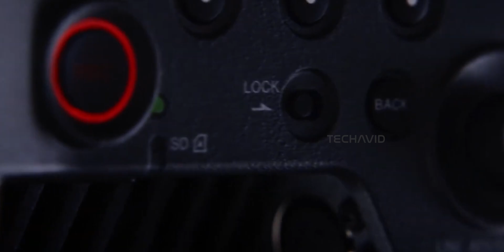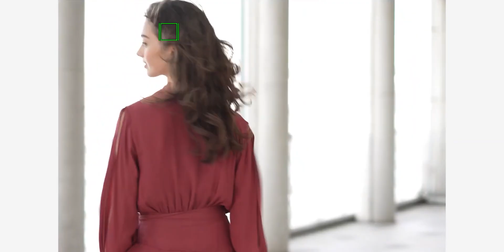Sony a7R VI - Everything We Know & Expect.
Sony’s next full-frame beast, the a7R VI, might be packing some serious heat—an ultra-high-res sensor, next-gen AI autofocus, improved 8K video, and better cooling. In this video, we’re breaking down all the latest leaks, what to expect, and why this might be Sony’s most powerful mirrorless camera yet.

Questions Covered in the video:
    Is Sony really planning to jump to an 80MP or even 100MP sensor?
    Will 8K video finally be more usable with better frame rates and heat control?
    Is next-gen AI autofocus going to make a real difference in tracking subjects?
    What upgrades are expected in design, cooling, and battery life?
    How much processing power will the a7R VI need to handle all this new tech?